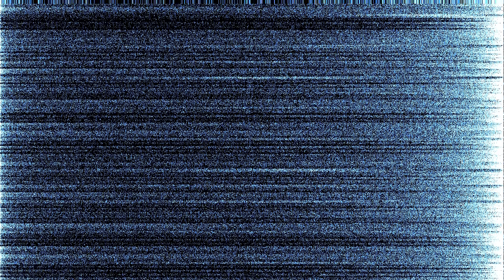dogdog2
dogdog2 by Jeva